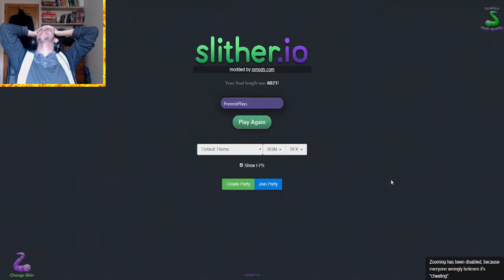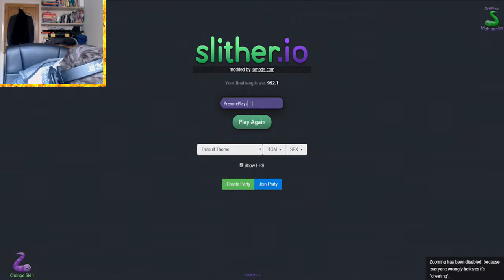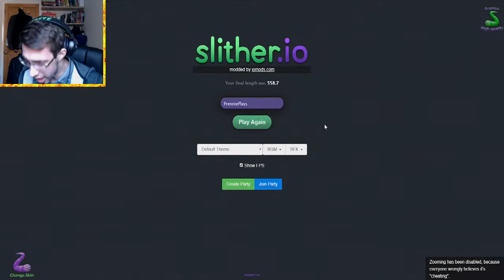ZOOM BANNED? AND HACKERS! | Slither.io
They took away the zoom but why?